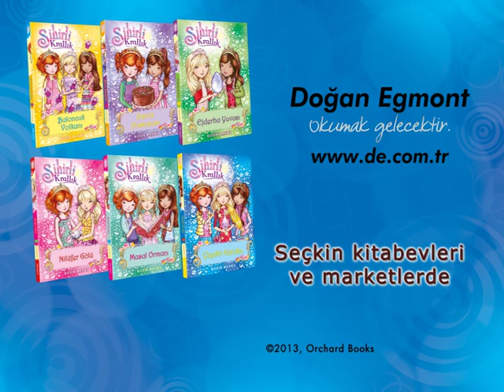SİHİRLİ KRALLIK REKLAM FİLMİ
Sıradışı bir yolculuğa çıkarak Sihirli Krallık'ı keşfetmeye hazır mısın?

Ellie, Summer ve Yasmin'in maceraları devam ediyor.

Tüm serüvene ortak olmak için dizinin diğer kitaplarını okumayı unutma!